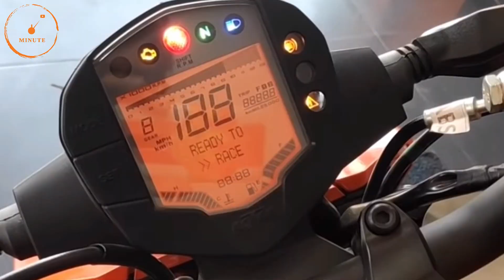2019 KTM 250 DUKE ABS REVIEW | PRICE | MILEAGE | TOP SPEED | DETAILS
Ktm 250 Duke full details in just 2 minute...watch for more details